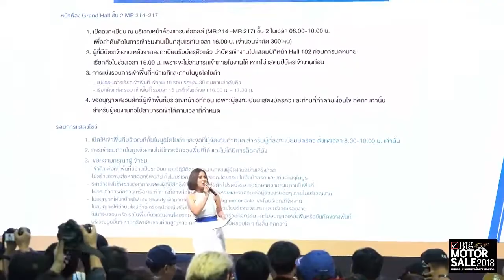BNK48 - Toyota Bigmotorsale (25-08-2018)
CherprangBNK48 - IzurinaBNK48 - JennisBNK48 - MobileBNK48 - NamsaiBNK48 - MioriBNK48